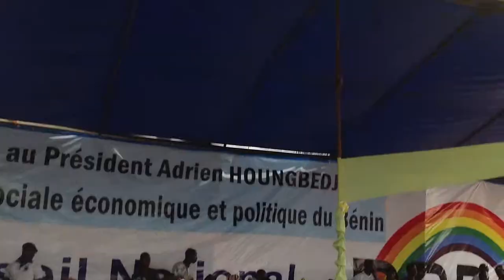PRD CN2014 lecture de l'Analyse de la situation socio-politique